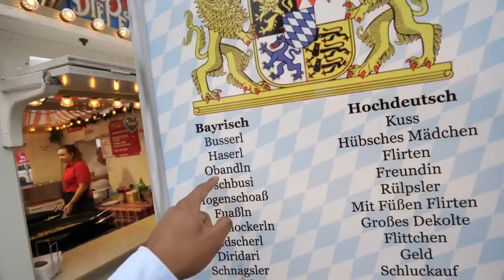Dieses mal aufs VOLKSFEST und kein DÖNER.